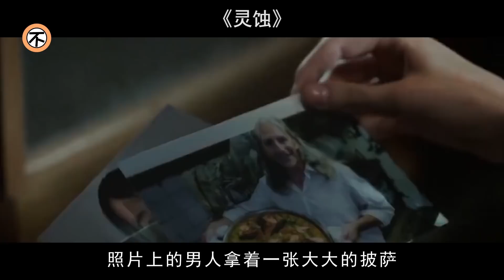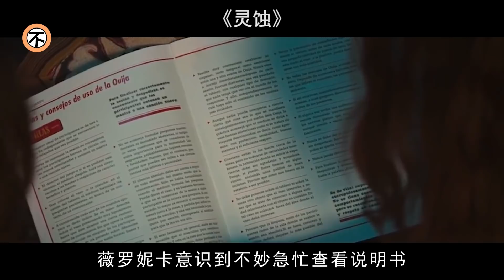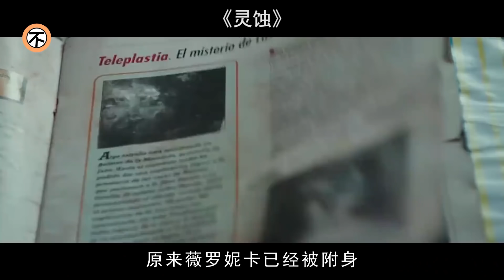鬼知道通靈遊戲會召喚什麽，妹子把“不幹凈”的東西竟帶回了家！驚悚恐怖電影《靈蝕》